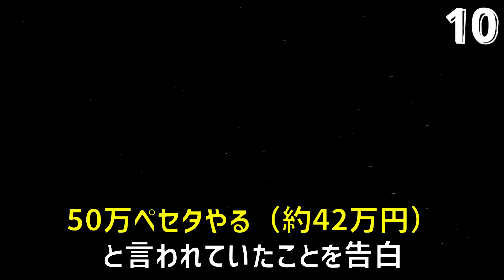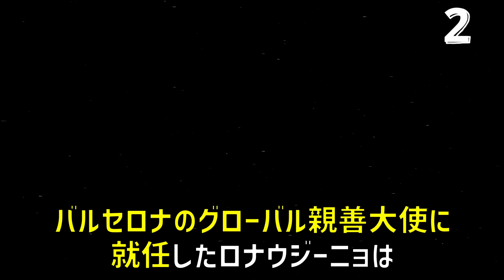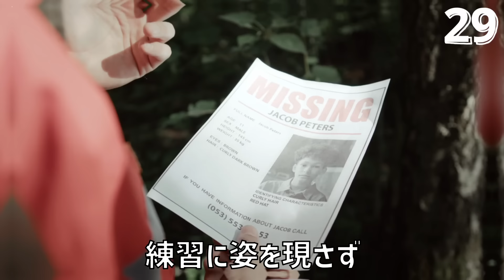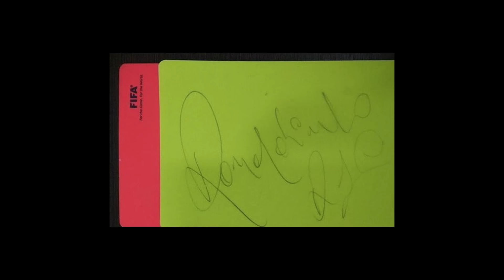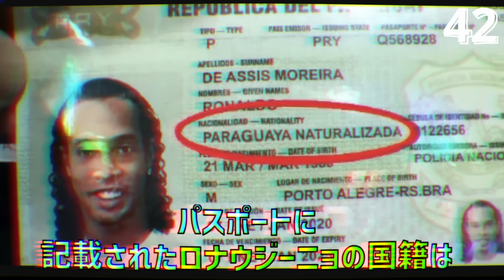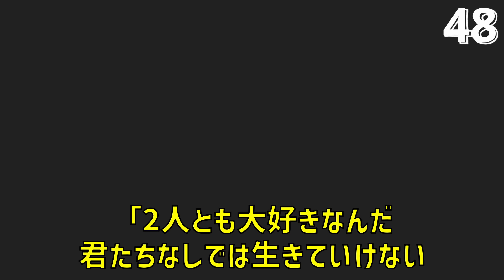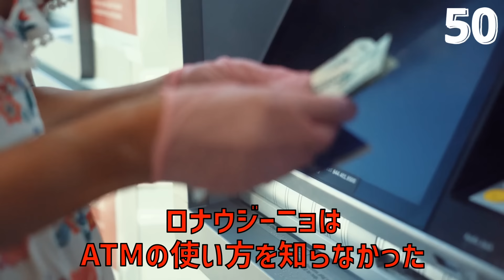【モテモテ】ロナウジーニョの面白エピソード50連発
今回はロナウジーニョ特集です。

□プレミアリーグ、ラ・リーガを見るならU-NEXT&SPOTV NOWパック
今なら31日間無料トライアル有

□CL、ELを見るならWOWOW
今なら1カ月間無料トライアル有

□セリエA、リーグアン、Jリーグを見るならDAZN

□ブンデスリーガ、プレミアリーグを見るならABEMA

※注意
書かれている内容は2023/08/09時点での情報です。

▼サッカー選手の面白エピソードシリーズ

▼バルセロナが財政破綻を起こした原因の解説動画
【負債1900億】なぜバルセロナは財政破綻の危機に陥りサラリーキャップに苦しめられているのか【前編】

【負債1900億】なぜバルセロナは財政破綻の危機に陥りサラリーキャップに苦しめられているのか【後編】

※滑舌に少し問題がありますが滑舌力改善を目指して精進しておりますので、温かい目で見守っていただけますと幸いでございます。

扱って欲しいテーマなどリクエストがあればコメント欄によろしくお願い致します。

【音源】
効果音ラボ

各種海外フリー音源サイト

【音源】
効果音ラボ